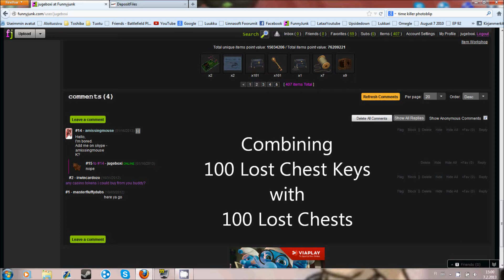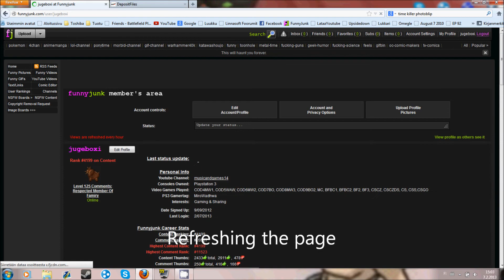FunnyJunk Combining 100 Lost Chest Keys with 100 Lost Chests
You may not know FunnyJunk but 3 likes bring a new video today and it will be COD 4.